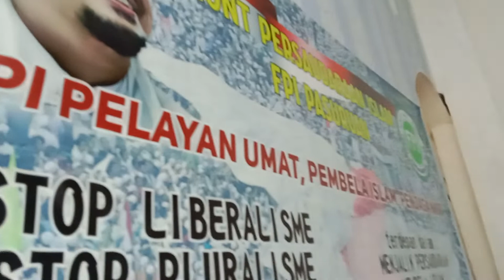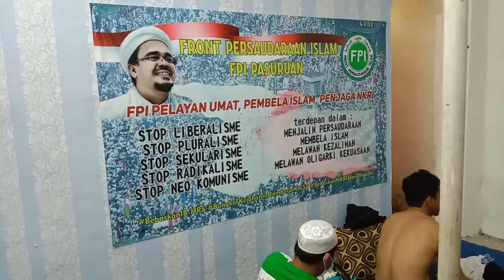BEKAM GRATIS 212